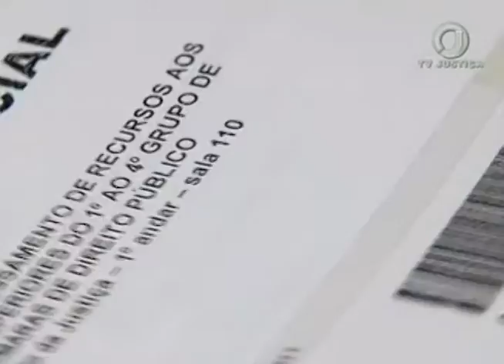Jornal da Justiça 2ª edição - Almofada falsa (09/11/16)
Idoso que foi convencido a comprar alomfada térmica digital com supostas propriedades curativas vai receber indenização de cinco mil reais da empresa que ofereceu o produto. A determinação é do STJ.